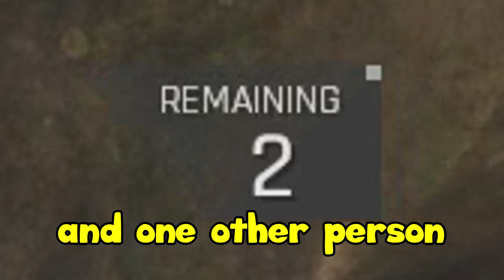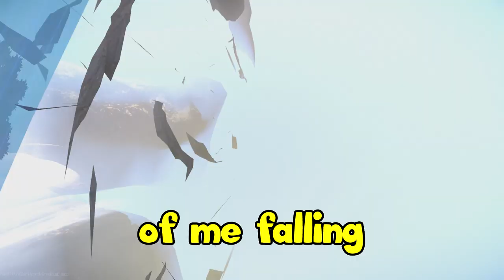CRUCIBLE FUNNY MOMENTS!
Hey buds! Nice to see you! We all know that finding glitches is a talent for me (whether I like it or not) but I didn't think I would get glitched inside a tree in the middle of a Heart of the Hive game but here I am xD I love this game and I really hope you enjoy it! Also thanks to Relentless Studios for letting me get a few hours in early access before the games release.

.。･:*♡ Another Video Like This ♡*:･。.

Background music